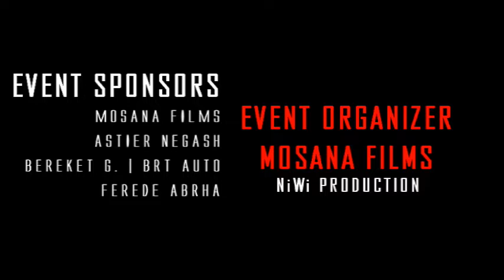P6 | Eritrean Canadian Mayoral Candidate SARON Gebreselassie